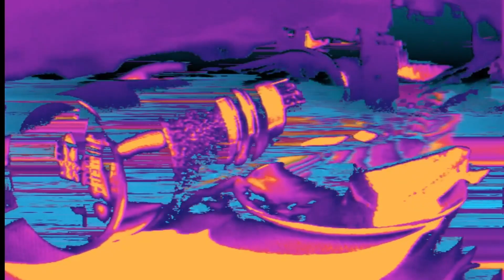Drive-In Saturday | Morrissey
Swords